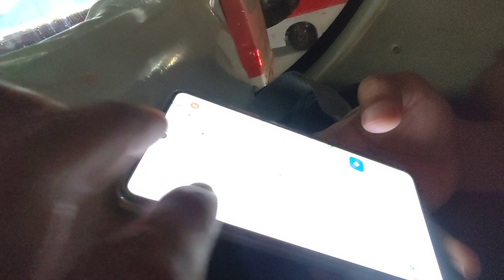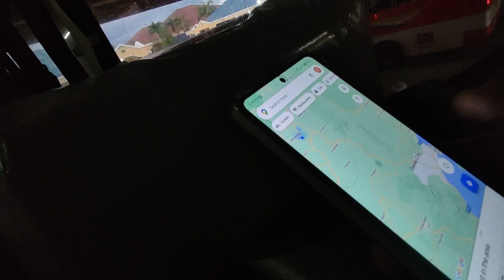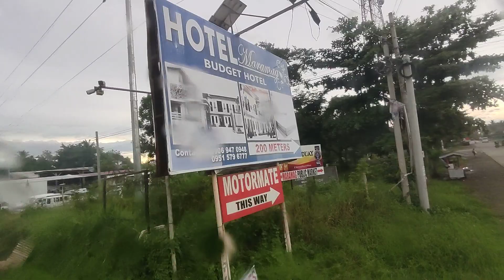MARAMAG BUKIDNON ANG PINAKA MALINIS NA PALENGKE SA BUONG PILIPINAS LAHAT NG NAPUNTAHAN KO PALANG